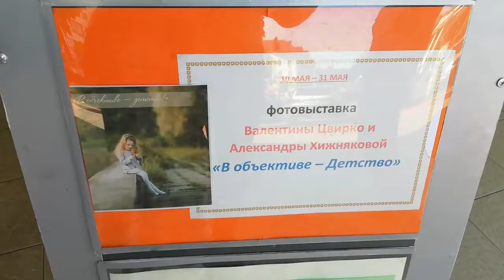Фотовыставка и мини путешествие в Борисов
Сегодня был интересный день, решение посетить фотовыставку @hizhnyakovaphoto пришло как только увидели анонс, и уже с утра мы всей семьёй направились в город Борисов где нас ждало много приятных сюрпризов. Мы посетили библиотеку где проходила сама выставка, зашли в торговый центр где выбрали нужные ткани для нового платья ну и конечно посетили Борисов-арену. Насыщенный день, много увиденного - всегда приятно. Решили сделать это приятной традицией😊.